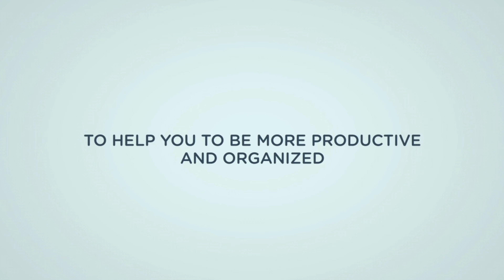STRESS FREE TIME MANAGEMENT TIPS │ Learn How To Be More Productive And Organized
We all have same amount of time in a day, then how some people can utilize every minute of the day and get more things done?

Learn to do Stress Free Time Management.